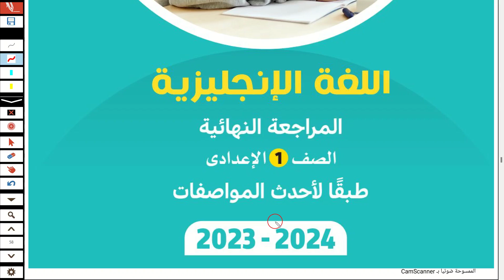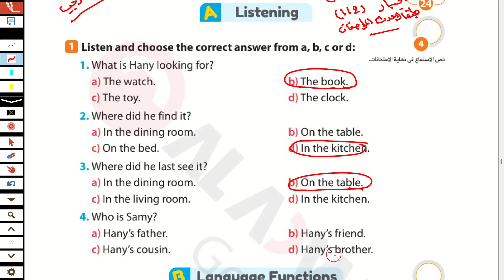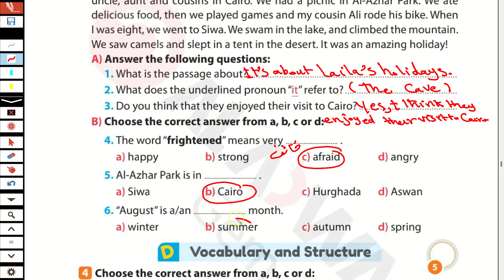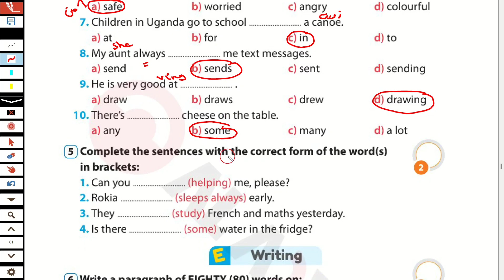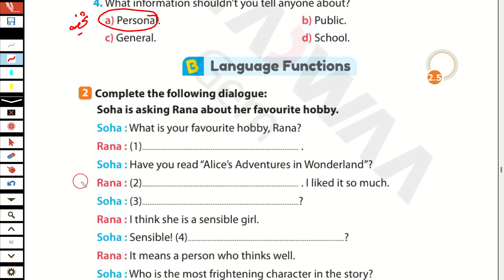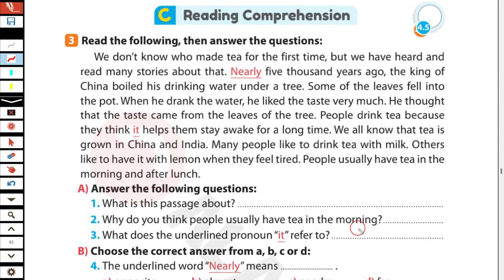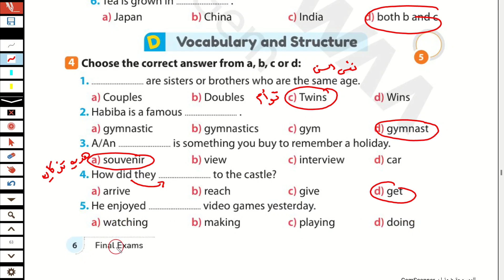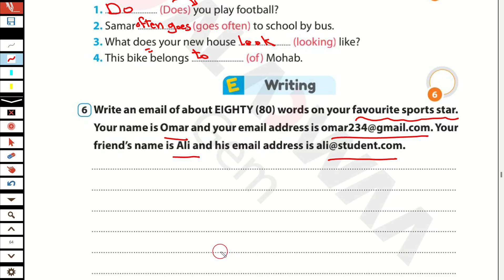مراجعة ليلة الامتحان نصف العام انجليزي للصف الاول الاعدادي الترم الاول 2024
مراجعة ليلة الامتحان امتحان نصف العام انجليزي للصف الاول الاعدادي الترم الاول 2024
لينك المراجعة
مراجعة ليلة الامتحان نصف العام انجليزي للصف الاول الاعدادي امتحان الفصل الدراسي الاول الترم الاول 2024
حل امتحانات متوقعة انجليزي الصف الاول الاعدادي باحدث المواصفات الجديدة امتحان نصف العام الترم الاول 2024
امتحان متوقع لغه انجليزية امتحان نصف العام الفصل الدراسي الاول للصف الاول الاعدادي الترم الاول ، اسئله بنك المعرفة امتحان الفصل الدراسي الاول2024 ، نماذج الوزارة الاسترشادية انجليزي للصف الاول الاعدادي امتحان الفصل الدراسي الاول 2024،اسئلة الوزارة للصف الاول الاعدادي امتحانات الترم الاول 2024
مراجعه لغة انجليزية للصف الاول الاعدادي منهج الترم الأول ،مراجعة نهائية عربي للصف الاول الاعدادي الترم الاول 2024، أسئلة الوزارة لاختبار نصف العام اولى اعدادي مادة اللغة الانجليزية الترم الاول ،امتحان الفصل الدراسي الاول انجليزي ،منهج الترم الاول الصف الاول الاعدادي انجليزي  ،منهج الترم الاول الصف الاول الاعدادي 2024،مراجعة انجليزي للصف الاول الاعدادي الترم الاول 2024, مراجعه ليله الامتحان انجليزي للصف الاول الاعدادي الترم الاول 2024
اختبار الترم الاول انجليزي للصف الاول الاعدادي الترم الاول 2024
حل مراجعة ليلة الامتحان نصف العام انجليزي الصف الاول الاعدادي الترم الاول 2024